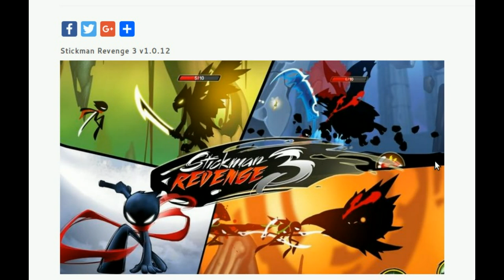Stickman Revenge 3 v1 0 12